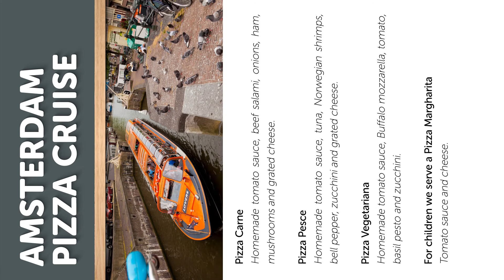Pizza Cruise Normal